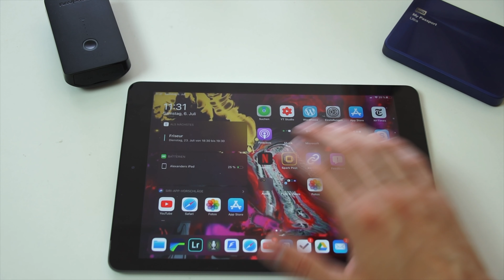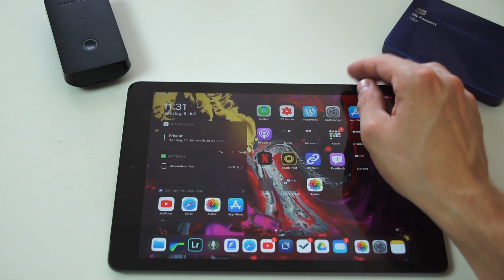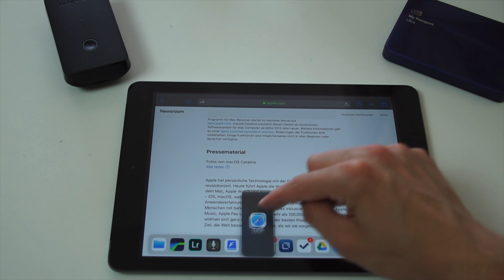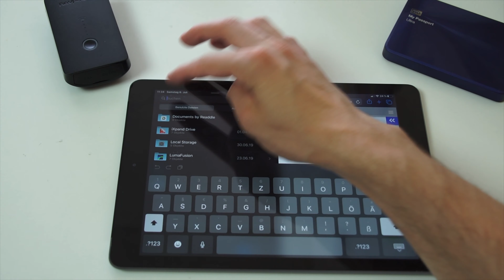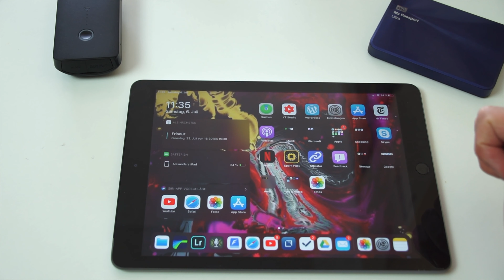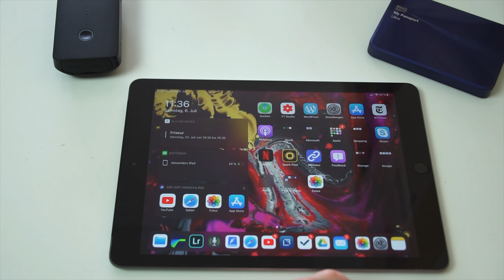Bald kannst du dein Notebook zuhause lassen! - iPadOS erster Eindruck!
Hey Freunde,

in diesem zeige ich euch einige der neuen Funktionen von iPadOS. Das neue Betriebssystem für das Apple Tablet macht es zu einer noch ernsteren Notebook-Alternative.

Wichtig! In diesem Video zeige ich euch die öffentliche Beta von iPadOS. Ihr könnte diese kostenlos bei Apple herunterladen. Doch es kann dadurch zu Abstürzen und Fehlern auf eurem iPad kommen. Also nur auf eigene Gefahr installieren.

Ich würde mich über euer Feedback sehr freuen!

Liebe Grüße,

Alex